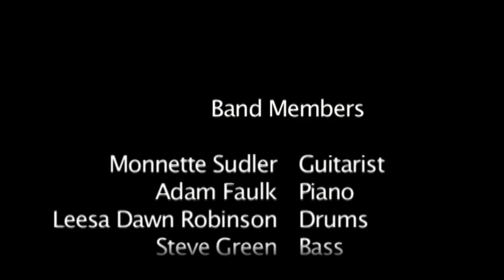Love Light in flight